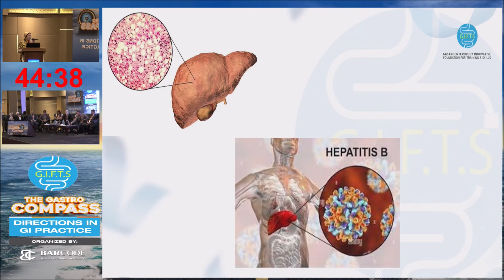01- Introduction - Abeer Awad